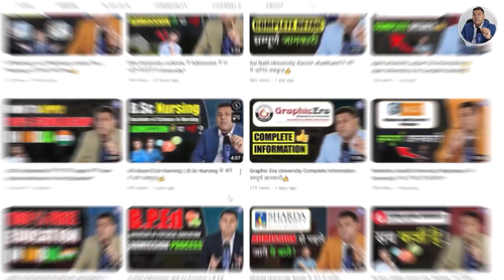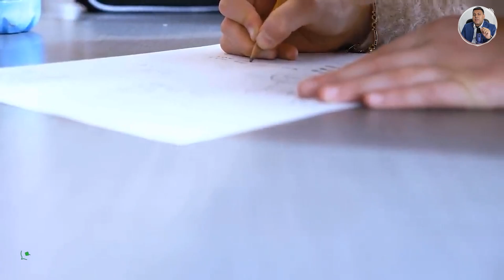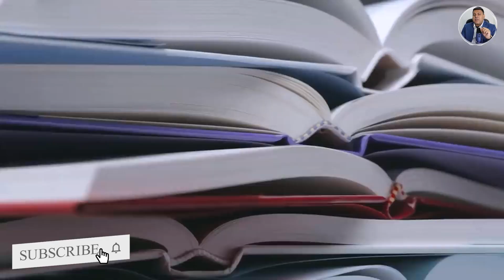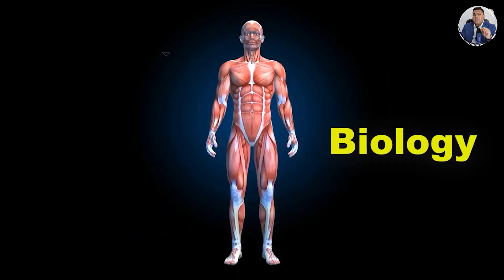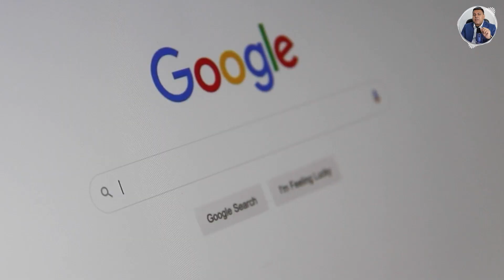B.Sc in Veterinary Science के बारे में जानिए सबकुछ👍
*veterinary
*veterinary course
*admission in veterinary course
*b.sc veterinary
*diploma in veterinary
*certificate in veterinary
*m.sc veterinary
*bachelor in veterinary
*master in veterinary
*veterinary fee

BVSc, full form Bachelor of Veterinary Science, is an undergraduate course of 5 years in the field of veterinary science that aims to impart the knowledge required for nourishment, treatment, and breeding of animals.